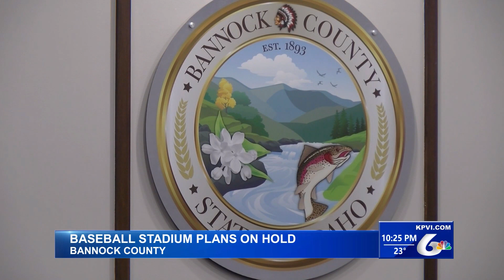New Ballpark in Pocatello Put on Hold